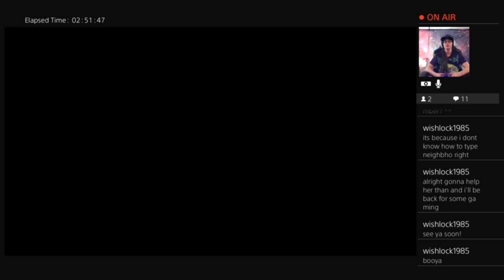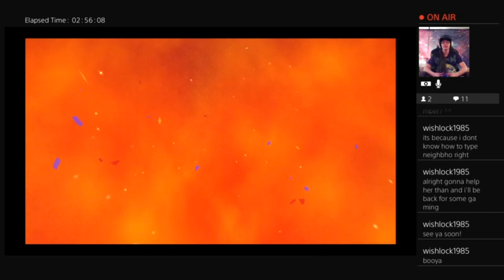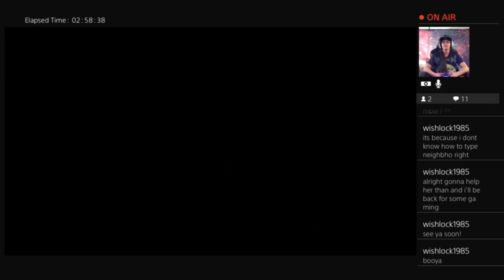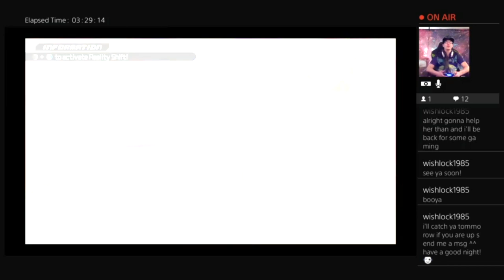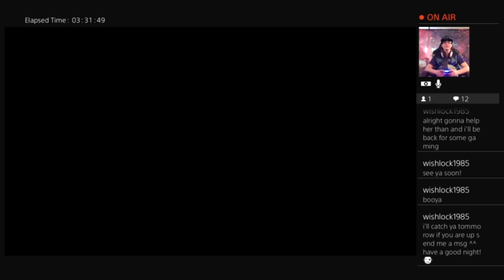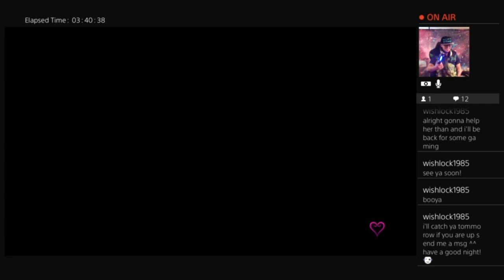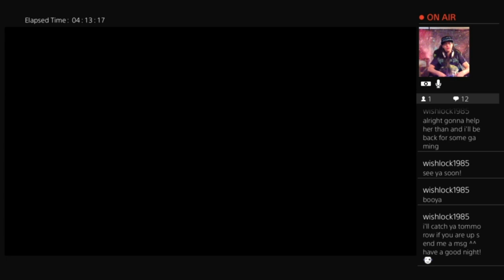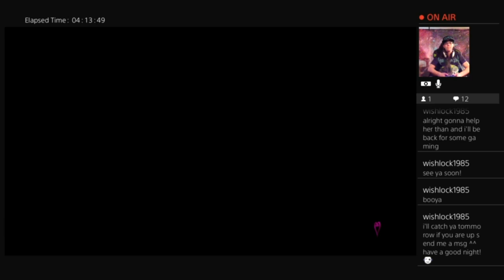kingdom hearts dream drop distance boss fight cite des cloches the grid arrival race